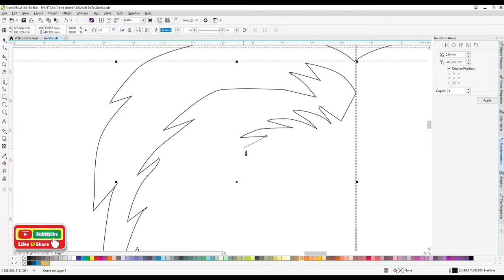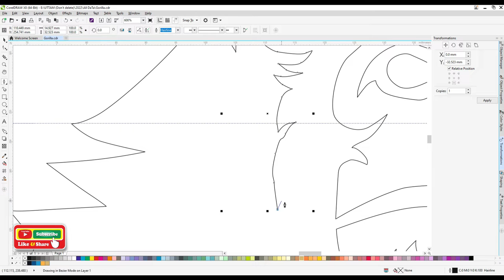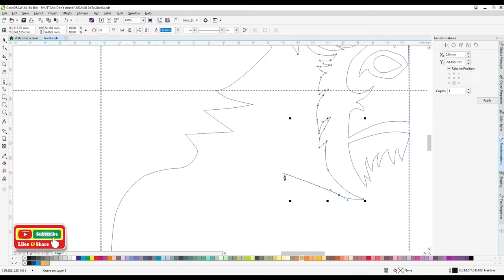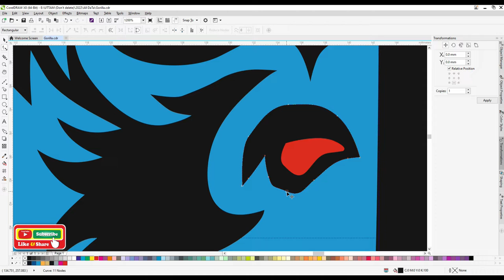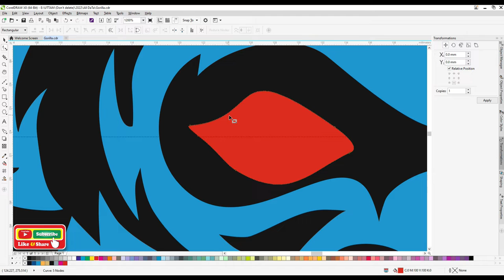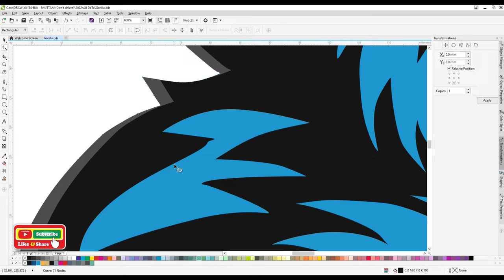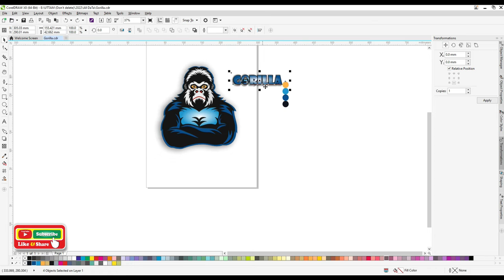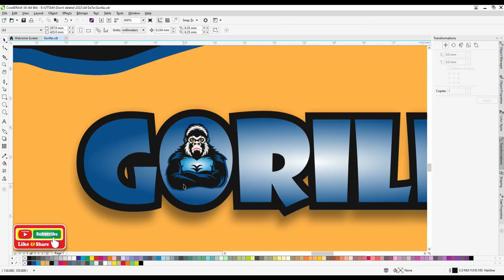Gorilla 🦍in CorelDrawX8 I How to Make Gorilla in CorelDrawX8_Best Tutorial Video.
How to Draw Gorilla in CorelDrawX8 I How to Make Gorilla in CorelDrawX8_ Best Tutorial Video in CorelDrawX8.
The largest of the great apes, gorillas are stocky animals with broad chests and shoulders, large, human-like hands, and small eyes set into hairless faces. The two gorilla species live in equatorial Africa, separated by about 560 miles of Congo Basin forest. Each has a lowland and upland subspecies.
he word "gorilla" comes from the history of Hanno the Navigator (c. 500 BC), a Carthaginian explorer on an expedition to the west African coast to the area that later became Sierra Leone.[1][2] Members of the expedition encountered "savage people, the greater part of whom were women, whose bodies were hairy, and whom our interpreters called Gorillae".[3][4] It is unknown whether what the explorers encountered were what we now call gorillas, another species of ape or monkeys, or humans.[5] Skins of gorillai women, brought back by Hanno, are reputed to have been kept at Carthage until Rome destroyed the city 350 years later at the end of the Punic Wars, 146 BC.

The American physician and missionary Thomas Staughton Savage and naturalist Jeffries Wyman first described the western gorilla in 1847 from specimens obtained in Liberia.[6] They called it Troglodytes gorilla, using the then-current name of the chimpanzee genus. The species name was derived from Ancient Greek Γόριλλαι (gorillai)  'tribe of hairy women',[7] as described by Hanno.

Gorilla
All Animals
Animal
Cartoon Gorilla
Cartoon Animals
Logo Gorilla
King Kong
Logo Animals
Coreldraw
Graphic Design
CorelDRAW Version 1 (1989)
CorelDRAW Version 2 (1991)
CorelDRAW Version 3 (1992)
CorelDRAW Version 4 (1993)
CorelDRAW X3
CorelDRAW X4
CorelDRAW X5
 CorelDRAW X6
CorelDRAW X7
CorelDRAW X8
CorelDRAW Graphics Suite X8 supports 4K displays that create designed stuff clearly like comics characters, logos, and web graphics. It was quite an advanced editing app amongst other CorelDRAW version list. This supports Windows 7 to 10 which require 2GB RAM and 1GB of hard disk space.